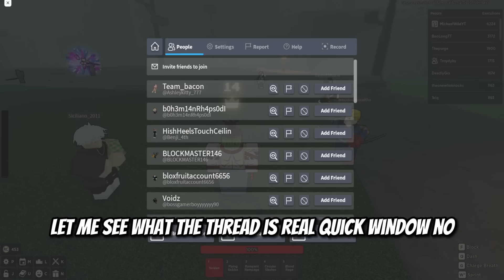GYUTARO GETS 24 KILL STREAK | Rogue Demon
Ez Video, was expecting it to be harder, hope you all enjoy!

JOIN MW UGC AND BUY CLOTHING AND FACES!!

BUY XAVIERS UGC AND CLOTHING HERE!!